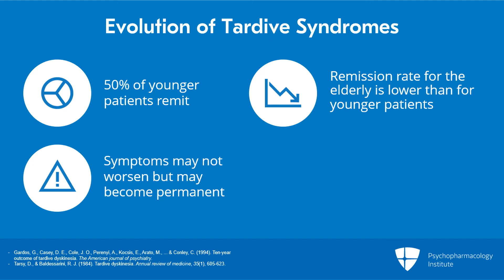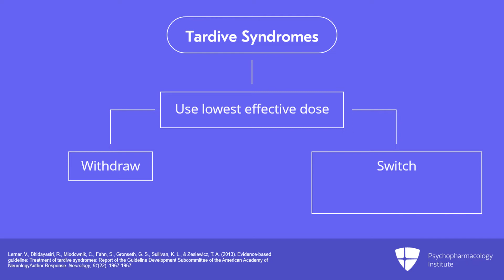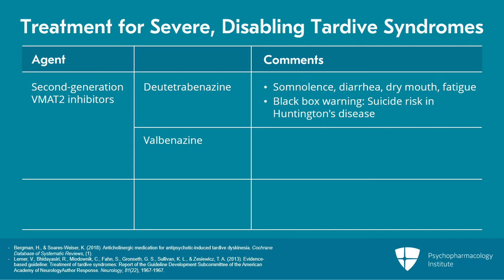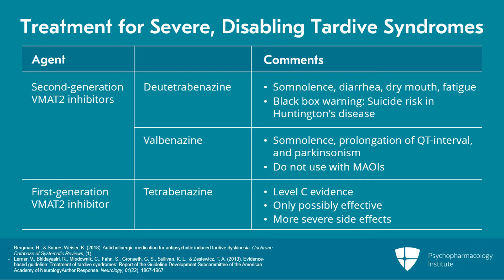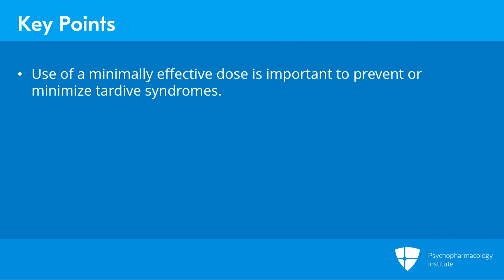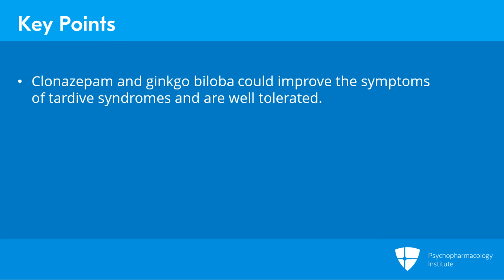Tardive Dyskinesia: A Clinical Conundrum and New Approaches